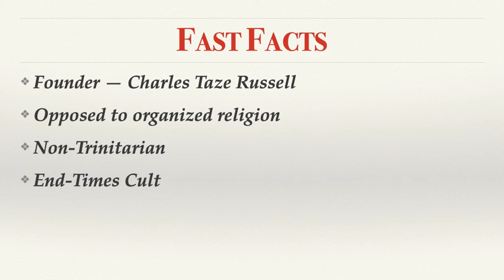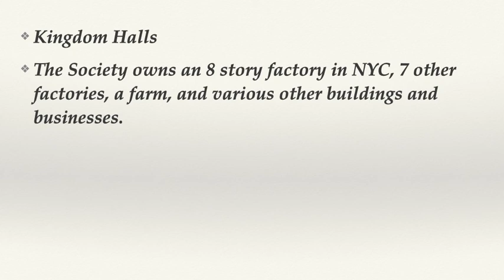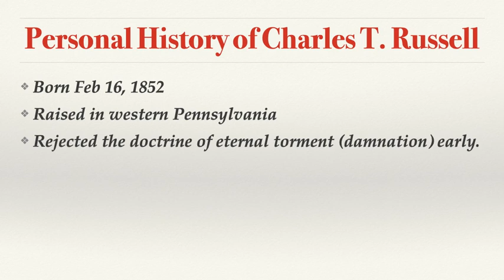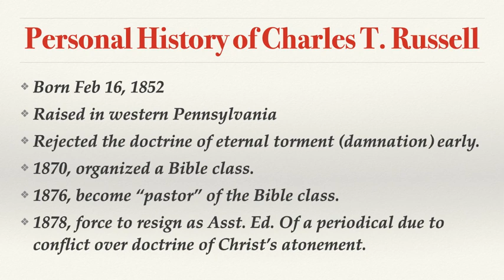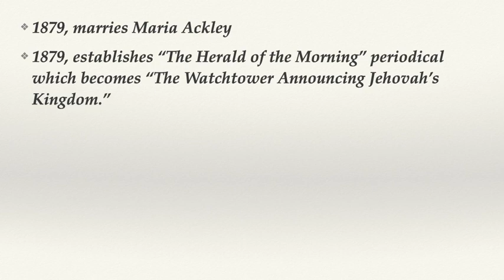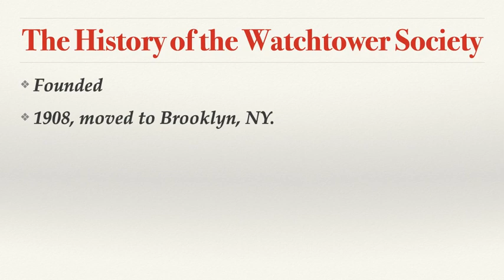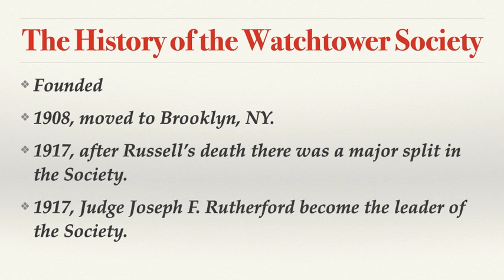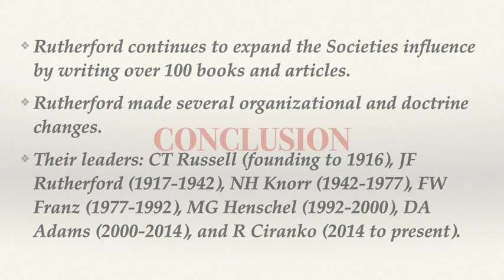Jehovah's Witnesses - Fast Facts & History